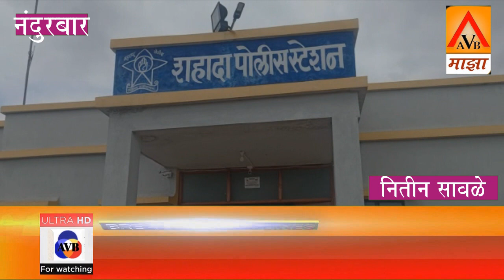दामळदा गावाजवळ दोन लाखाचे दारू बनवण्याचे स्पिरीटसह पाच लाखाचे पिकअप वाहन जप्त;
दामळदा गावाजवळ दोन लाखाचे दारू बनवण्याचे स्पिरीटसह पाच लाखाचे पिकअप वाहन जप्त; स्थानिक गुन्हा अन्वेषण शाखेची कारवाई*

शहादा तालुक्यातील दामळदा गावाच्या पुलाजवळ सार्वजनिक जागेत स्थानिक गुन्हा अन्वेषण शाखेच्या पथकाने सापळा रचत दोन लाख रुपये किमतीचे दारू बनवीण्याचे 1000 लिटर स्पिरिट व पाच लाख रुपये किमतीचे पिकअप वाहन जप्त केले आहे. या कार्यवाहीत एकास अटक करण्यात आले आहे. याबाबत शहादा पोलीस ठाण्यात तीन जणांविरुद्ध गुन्हा दाखल करण्यात आला आहे.
याबाबत पोलिस सूत्रांच्या माहितीनुसार दि.13 ऑक्टोंबर रोजी दिलीप लक्ष्मण पावरा (रा. चौदीपाडा तालुका शिरपूर) याने त्याच्या ताब्यातील महिंद्रा पिकअप वाहन (MH,04-DK-7354) मध्ये धुळे जिल्ह्यातील शिरपूर तालुक्यातील सांगवी गावी राहणारा हेमंत पाटील यांच्याकडून दोन लाखाचे स्पिरीट गाडीत भरून नंदुरबार जिल्ह्यातील मंदाना, दामळदा कुरंगी मार्गे म्हसावद अशी गैरकायदा वाहतूक करताना म्हसावद येथील सत्तार ठाकरे यांच्याकडे घेऊन जाताना दामळदा गावाच्या शिवारात स्थानिक गुन्हा अन्वेषण शाखेच्या विभागाला मिळून आला.यावेळी दोन लाखाचे दारू बनवण्याचे 1 हजार लिटर स्पिरीट व पाच लाख रुपये किमतीचे महिंद्रा पिकअप वाहन असा एकूण सात लाख रुपये किंमतीचा मुद्देमाल जप्त करण्यात आला आहे.याप्रकरणी स्थानिक गुन्हा अन्वेषण शाखेचे विकास अजगे यांच्या फिर्यादीवरून दिलीप पावरा, हेमंत पाटील, सत्तर ठाकरे या तिघांविरुद्ध शहर पोलीस ठाण्यात गुन्हा दाखल करण्यात आला आहे. यात दिलीप पावरा यास अटक करण्यात आली असून हेमंत पाटील व सत्तर ठाकरे हे फरार होण्यात यशस्वी झाले आहेत. याबाबत पुढील तपास पोसई.